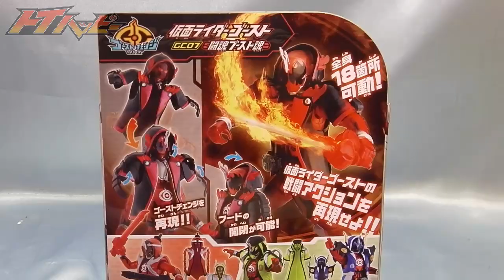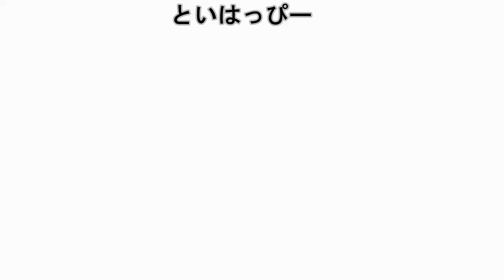ＧＣ０７ 闘魂ブースト魂 仮面ライダーゴースト toucon boost damashii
闘魂ブースト眼魂でゴーストチェンジ！闘魂ブースト魂

★ゴーストチェンジシリーズの動画一覧★

★仮面ライダーゴーストのおもちゃ動画リスト